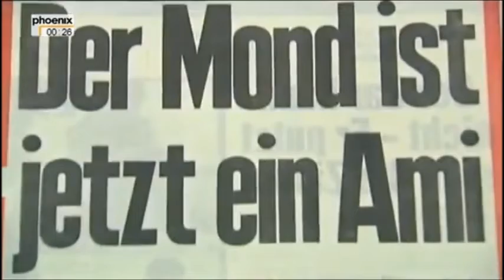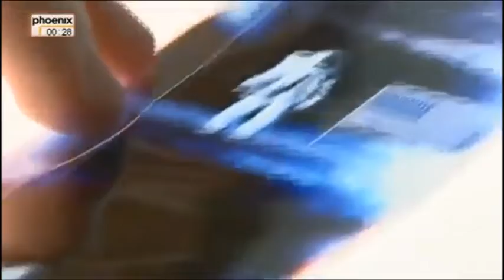Verschwörungstheorien um die Landung auf dem Mond am 21. Juli 1969 von Phoenix und ZDF History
Phoenix / ZDF Filmquelle